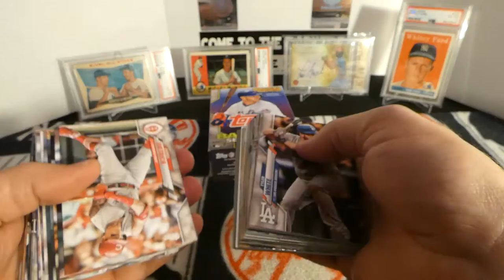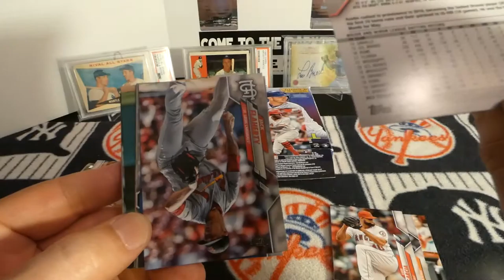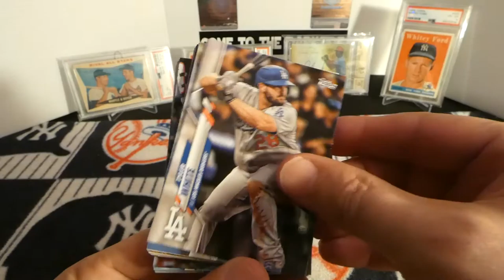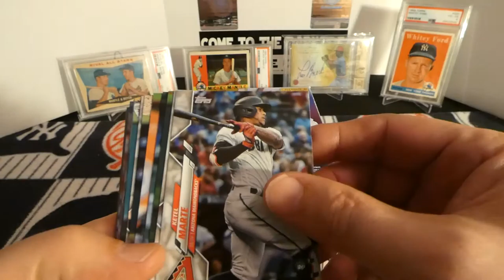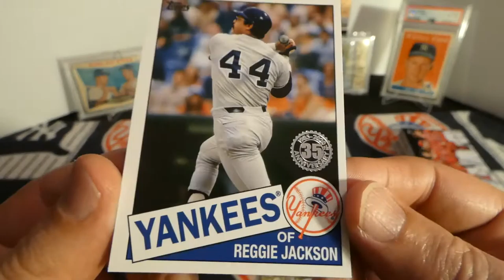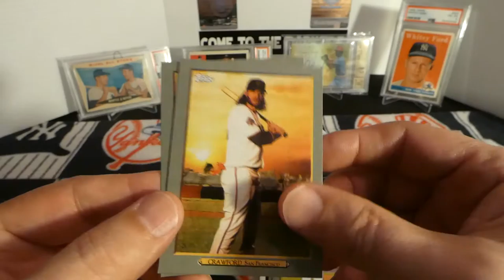2020 Series 1 Hanger Box. Nice Inserts and cool SP!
My last Series 1 hanger box.  Good cards. Decent box.